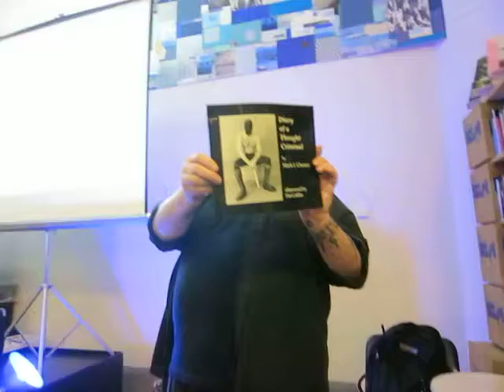City of Wounded Boys & Sexual Warriors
Mark I Chester explained his photographic journey from 1977 till now in a talk at NYC's LGBT bookstore on the 2nd fl of the 13th St Community Center. His work, privately printed, celebrates 'radical S&M sexuality' with male erectile function locked at "full throttle".